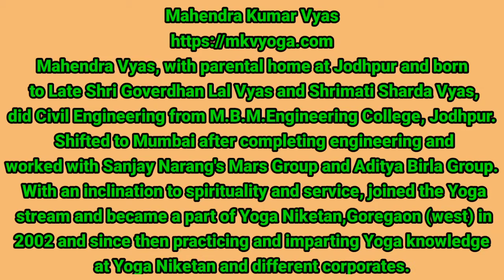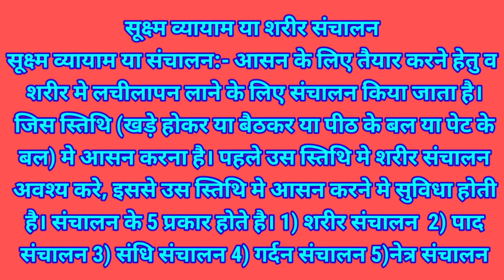योगा में शरीर संचालन कैसे करना चाहिए,शरीर संचालन करने का सही तरीका क्या है व फायदे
Mahendra Kumar Vyas

Mahendra Vyas, with parental
home at Jodhpur and born to Late
Shri Goverdhan Lal Vyas and
Shrimati Sharda Vyas, did Civil
Engineering from
M.B.M.Engineering College,
Jodhpur. Shifted to Mumbai after
completing engineering and
worked with Sanjay Narang's Mars
Group and Aditya Birla Group. With
an inclination to spirituality and
service, joined the Yoga stream and
became a part of Yoga Niketan,
Goregaon (west) in 2002 and since
then practicing and imparting Yoga
knowledge at Yoga Niketan and
different corporates.

1.क्या आपके शरीर मे अतिरिक्त फैट है,आपको कमर और पेट की परेशानियां है तो ये विडीयों सिर्फ आप के लिए हैं

2.How to Draw Isometric View of Given Block on Drawing Sheet Made By Roller Draw

3. How To Draw Isometric Block With Help Roller Draw.Easy Way To Learn 4 ITI Engineering Trade Bignner

4. How To Draw Isometric View of Cone(Pyramid)Cylindrical Prism,Three Shape Of Circle in Isometric View

5. What is Isometric View & Projection,How To Draw Isometric View of Rectangle and Equilateral Triangle

6. Yoga Class For Every Day Morning and Evening For Every Body,Yoga Class For Me And For Biggners

7. आईटीआई फर्स्ट ईयर के इंजीनियरिंग ड्राइंग पेपर में 50% नंबर प्राप्त करने के लिए  यह वीडियो जरूर देखें

8. See This Animated Video & Get 50% Marks To Solve Most Important Question In Engg Drawing Paper

9. ITI, Preparation For 1st Year Engineering Drawing Paper Look This Video

10. How To Make Free Hand Sketch Engineering Drawing Figure,Follow 12 Points To Get Good Markes In Exams

11. How to Draw Ellipse and Parabola,Rectangle and Triangle  दीर्घ वृत्त और परवलय वाले कैसे बनाऐ

12. रोज सुबह शाम 1 घंटे का योगासन का अभ्यास श्री महेंद्र जी के निर्देशो के साथ कर शरीर व मन तरोताजा करले

13. ITI,What is a Lines,How Many Types of Lines used in Engineering Drawing,Which Lines use in Maximum

13. How to Draw Spiral,ITI, Polytechnic,Engg.Drawing,Geometrical Construction,spiral ko kaise banaen

14. Yoga Class Of Body and Breathing Awarenes